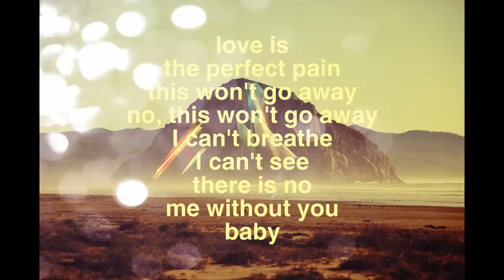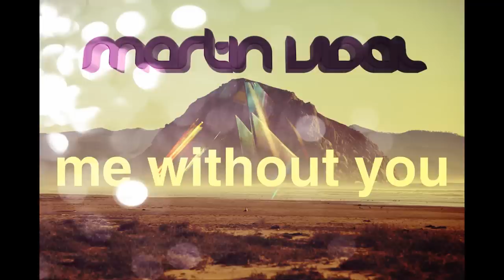Martin Vidal feat. Mitch King - Me Without You (Teaser)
This is a teaser of the original track by Martin Vidal. Official release coming soon!

Written and Produced by: Martin Vidal
Vocals: Mitch King
Recording and Engineering: Earl F. Smith